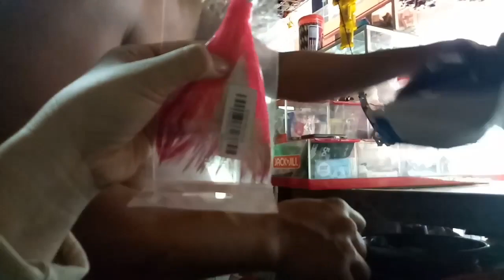ORDER SA ONLINE NAABOT NA DELIVERY BY NINJA VAN || ABAI MIX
nag order me ug squid toy hehe,,paon para sa panagat para makakuha ug isda na tambasakan..dli btaw isda na bansikol..lami tuwaon bsta preska na isda,,